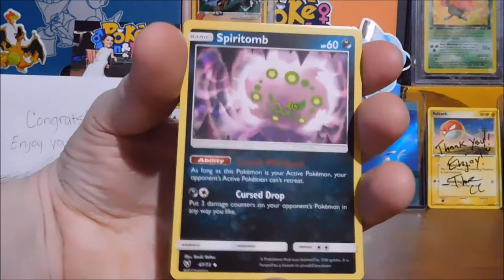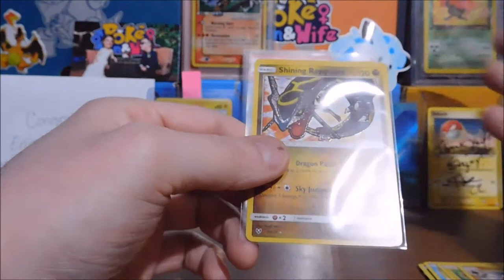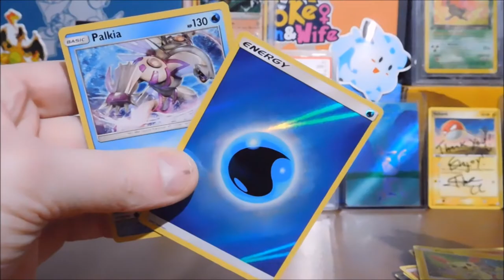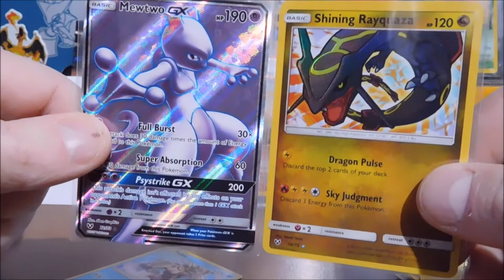Three Pack Thursday! Shining Legends Opening! LOVE THIS SET!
Today we are cracking open some Shining Legends for our Three Pack Thursday. If you haven't checked out our first Lets Play with Pokemon Crystal, check out the link in the comments!